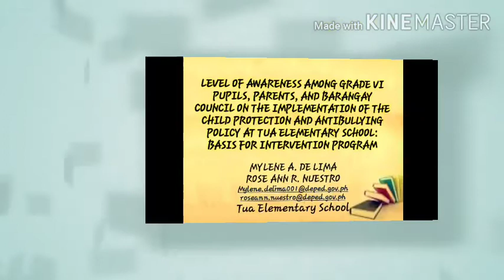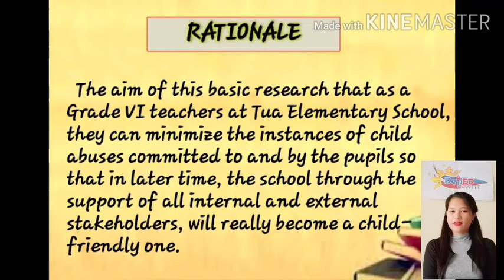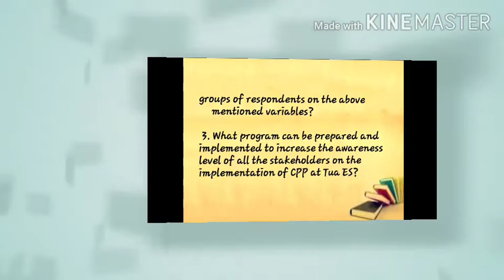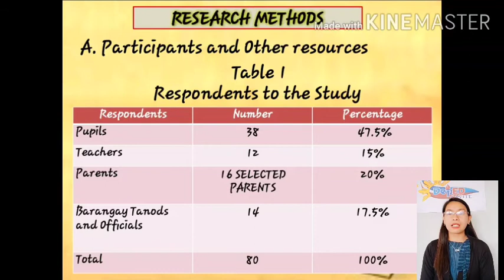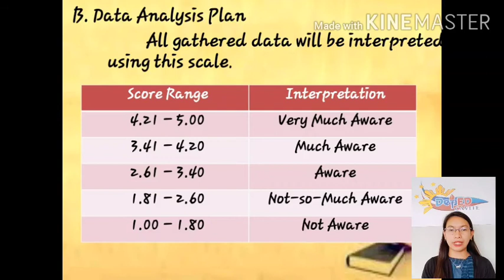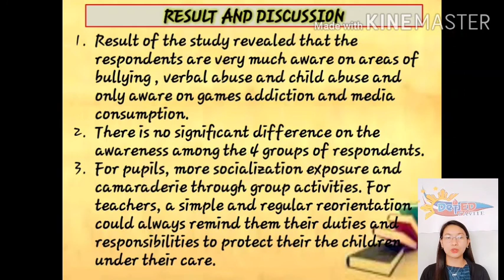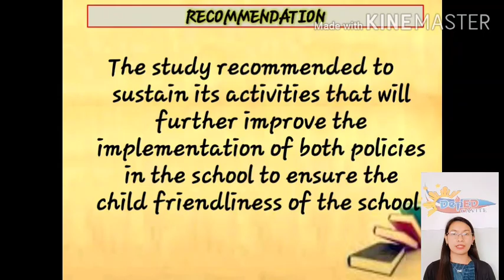Level of Awareness on the Implementation of the Child Protection and Antibullying Policy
Level of Awareness among Grade VI Pupils, Parents, and Barangay Council on the Implementation of the Child Protection and Antibullying Policy at Tua Elementary School
MAG-BR-CP-7
Mylene A. de Lima, Rose Ann R. Nuestro

Purpose: The study aims to produce activities that further improve the implementation of both policies in the school.
Design/methodology/approach: This study investigated the stakeholders’ awareness level on child protection and antibullying policy implementation at Tua Elementary School.
Findings: No significant difference was reported on the awareness level of the four groups of respondents.
Research limitations/implications: This paper covered only the awareness among Grade VI pupils, parents, and barangay council on the implementation of CCP at Tua Elementary School.
Originality/value: The outputs of the study were activities that help the four groups of respondents.